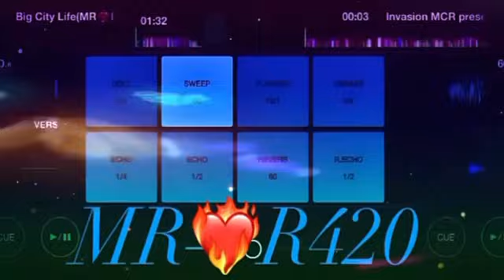Big city life MR❤️‍🔥R420 REMiX 2022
Big city life MR❤️‍🔥R420 REMiX 2022 🔥🔥🔥🔥🔥🔥🔥🔥🔥🔥🔥🔥djrudeboi